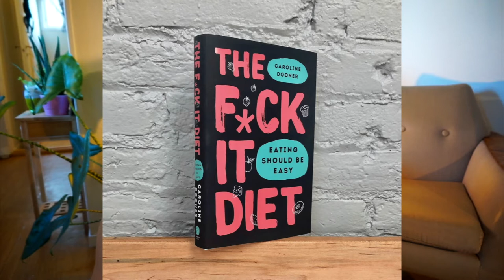HVA SKJER NÅ? TRENING, MAT OG KLÆR?!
Jeg snakker om hvor jeg er mentalt akkurat nå mtp. trening, mat og selvbilde generelt.

Podcast om temaet som jeg digger:
The f*ck it diet av Caroline Dooner
Food Psych av Christy Harrison